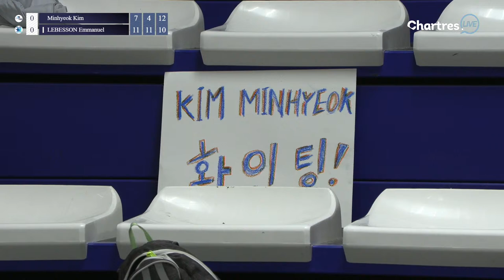LIVE Gerflor PRO A messieurs - J5 : Chartres - Pontoise-Cergy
Suivez en direct la rencontre de la quatrième journée de Gerflor PRO A messieurs entre Chartres et Pontoise-Cergy !